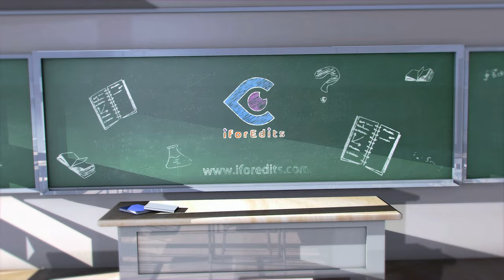Glittering Beautiful Ramadan - Islamic Green Screen Slideshow - Promo 4K | FREE TO USE | iforEdits